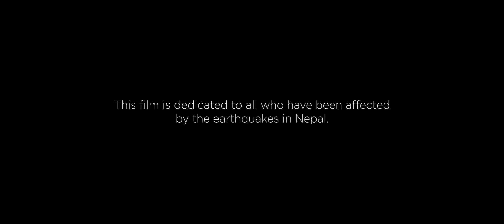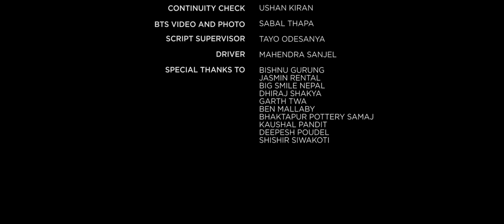THE POTTER'S WHEEL - Sci Fi Short Film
Other Lens
Rode Mic
SD Card
Camera bag

I am Veemsen, a filmmaker, YouTuber and former British Army(Gurkha) working in London. I am originally from Nepal.  I make films, music videos, commercials and YouTube videos. I recently did my first feature length horror movie called KATHAPUTALI - THE PUPPET

Please go and watch it which helps and support indie filmmaker like me to keep making more films and tell our stories.

Synopsis: A haggling session in a Nepal street market quickly turns tragic, and it’s up to a stingy pottery maker to make things right.

We wanted to experiment making science fiction short film about one of the Nepalese rich heritage and culture pottery making. The film was shot  in one day with red epic camera in Bhaktapur Nepal.

CASTS AND CREW:

Shyam Khadka, Bhisma Joshi, Sangita Tamang

Story, Directed and Produced by @VeemsenLama

Produced by Jali Lama

Written by Bimba Adhikari

Executive Producer : Jali Lama

Associate Producer :  Dilip Gurung, Daniel Frost

DOP by Sushan Prajapati

Edited by Biki Gurung

Graded by Caroline Morin

Sound Designed by Fionn Lucas

Production Manager – Sadiksha Poudel

Production Designer – Bimba Adhikari

Assistant Director – Prashish Bajracharya

1st AC -Bhupendra Thapa

2nd AC- Govinda Raj Pokhrel

Composer : Benjamin Squires

Stunt Coordinator – Roshan Bhattarai

Continuity Check - Ushan Kiran

Script Supervisor : Tayo Odesanya
BTS Video and Photo : Sabal Thapa

Driver : Mahendra Sanjel

BISHNU GURUNG
JASMIN RENTAL
BIG SMILE NEPAL
DHIREN SHAKYA
GARTH TWA
BEN MALLABY
BHAKTAPUR POTTERY SAMAJ
KAUSHAL PANDIT
DEEPESH POUDEL
SHISHIR SIWAKOTI
BOBBY PIN

Copyright Javiya Films